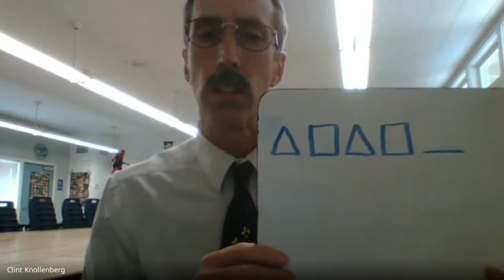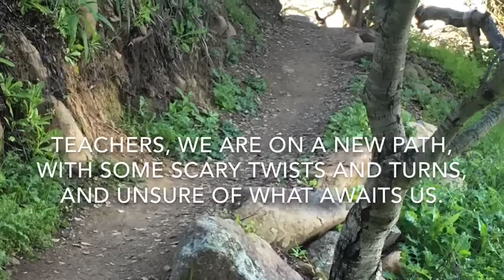Covid, Distance Teaching and the Generation Gap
A parody of distance teaching from the perspective of the new and veteran teachers.